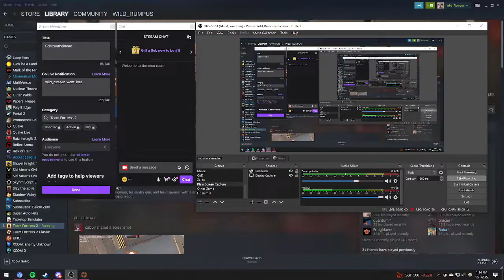Intro to Competitive TF2: What is a sac? When should I uber when I push?